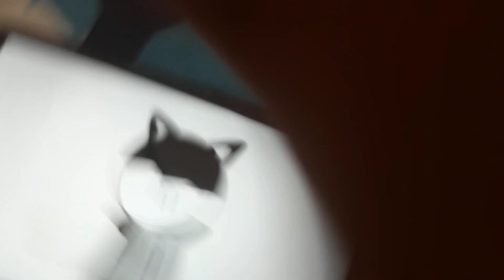RD KK DUR LÜTFEN DUR AAAAAAAAA